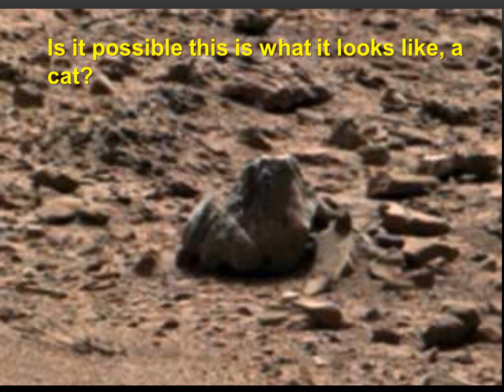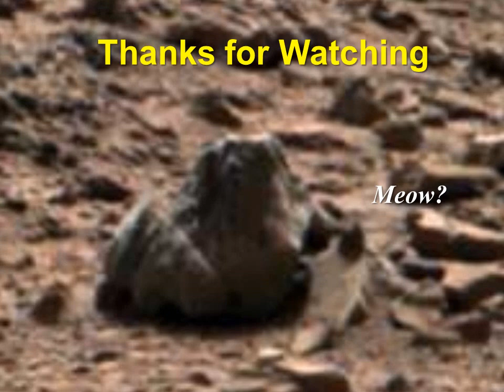A Cat on Mars is captured in Curiosity Rover Panoramic image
The Mars Curiosity Rover captures what appears to be a black and white cat in a panoramic image taken in the Rocknest area.  Is this cat-like creature alive?  Or a black and white rock as NASA would have us all believe.  There is just one problem with the NASA rock explanation for everything; rocks don't eat and this one seems to be holding it's dinner.